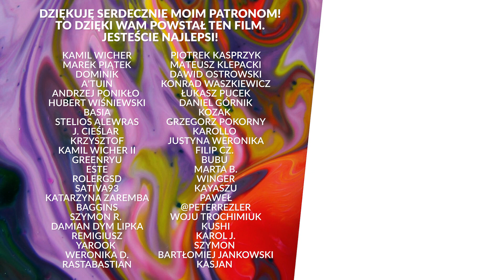RATOWNIK MEDYCZNY O NARKOTYKACH. CO ROBIĆ JAK JEST ŹLE? JAK POMÓC? | Kamil Kociołek MamTemat 20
🌱 Wspieraj Czytaj newsy na | W tym odcinku Mam Temat jedna z ważniejszych rozmów jakie przeprowadziłem. Moim gościem jest ratownik medyczny Kamil Kociołek, autor książki "Wybrane substancje psychoaktywne w praktyce ZRM i SOR. Postępowanie w zatruciach". Rozmawiamy o tym, jakie jest ryzyko poszczególnych substancji oraz co robić jeśli ktoś się źle poczuje.

▶ Zrób przelew na konto 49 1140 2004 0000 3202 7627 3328 Odbiorca: Damian Sobczyk Tytuł przelewu: "darowizna"

0:00 Wstęp
1:21 Książka Kamila
3:20 Zatrucia
5:30 Konsekwencje prawne i jak pomóc
8:10 Co jeśli nie wiemy co brał
9:34 Najważniejsze informacje dla ratownika
11:20 Najgorsze substancje
15:10 Jak pomoc komuś kto przedawkował stymulanty
18:30 Kiedy wezwać karetkę
20:10 Który numer szybciej przyjeżdża
21:55 112 czy 999 żeby nie było policji
22:55 Napaści na ratowników
25:25 Najtrudniejsze akcje ratunkowe
27:45 Przedawkowanie opioidów
29:40 Czy przez marihuanę ludzie wzywają karetkę
32:55 Leki
34:00 Tramal
35:50 Zespół serotoninowy
37:50 MDMA
38:45 Różne środki, różne podejścia
40:40 Kiedy  zareagować
42:05 Benzodiazepiny
43:45 Psychodeliki
45:15 Jak postępować z osoba po marihuanie
46:30 Syndrom odrealnienia
48:20 Choroby psychiczne a środki psychoaktywne
50:25 Urojenia po stymulantach
52:45 Zatrucia benzodiazepinami

Pozdro!
Mestosław

Ps. Film powstał wyłącznie w celach edukacyjno-informacyjnych. Autor nie zachęca do niebezpiecznych lub nielegalnych działań. Celem filmu jest minimalizacja szkód, jakie mogą wynikać z użytkowania substancji psychoaktywnych, przeciwdziałanie uzależnieniom oraz wspieranie racjonalnej polityki narkotykowej opartej na sprawdzonych na świecie rozwiązaniach.